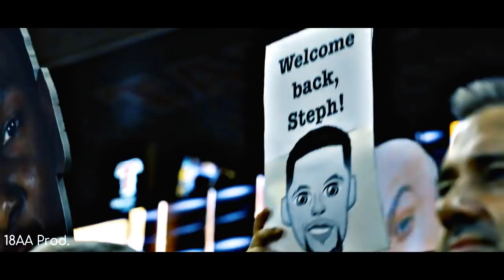Stephen Curry Mix ~ "Plug Walk" ᴴᴰ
Two time league MVP Stephen Curry is one of the best players in the entire NBA. Steph Curry is deadly shooter from beyond the arch is able to get by any defender with his speed and athelticism. This is a mix of his greatest plays and moments in the NBA.

Song - Rick the Kid - Plug Walk

This is merely for entertainment